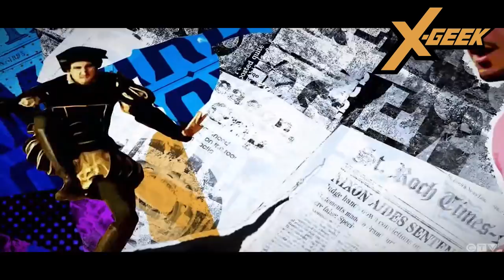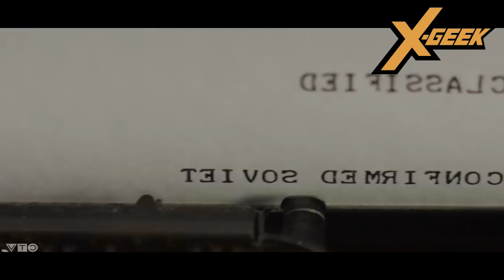Legends of Tomorrow T06E04: Resumen en 1 video